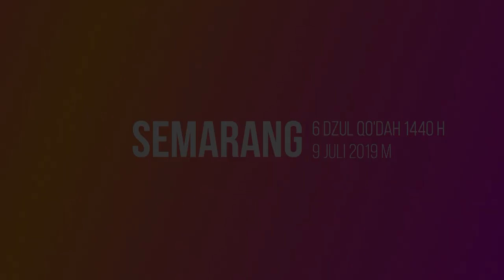Pengajian Akbar 2019 Habib Anis Sholeh Baasyin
(earphone recommended)

Pengajian Akbar 2019

9 Juli 2019
Masjid Abu Bakar Assegaf
UNISSULA SEMARANG